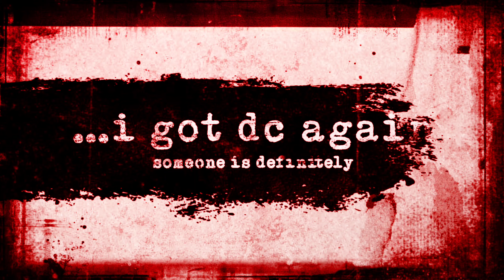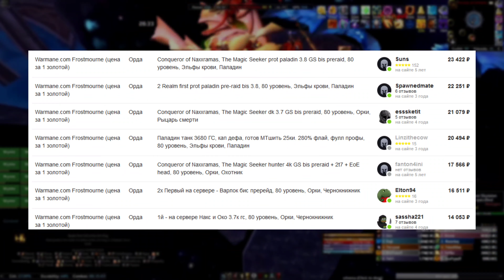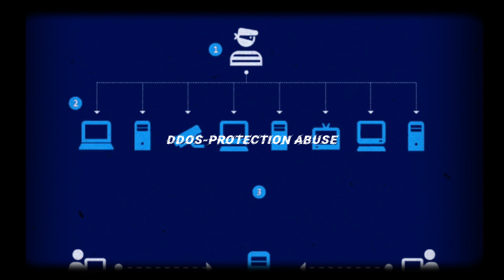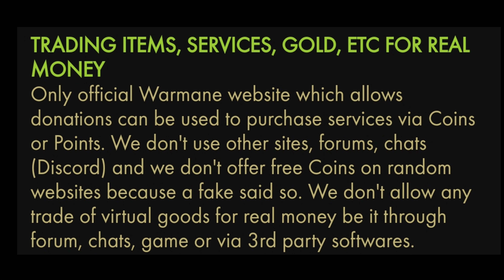Warmane Season 3 Tier 7 Exploit - The Story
Ultimately, Im hoping you as a viewer was entertained by this story (as it went down or now being told by me).
I don't think theres any value in discussing what's wrong, who is right and who/what to blame for what happened.
As I enjoy playing for realm first, I'm hoping warmane and/or other developers hear about this event and crack down hard on exploits and improve their anti-cheat, making legitimate players like myself motivated to keep playing.

I will block comments on this video, as the discussion/debate surrounding this is heavily infested by emotions such as betrayal, greed and gloating, none of which I wish to play into.

If you wish to seek more information regarding who knew of the exploit, who is the culprit or knew what, then this is not the place. Let's instead focus on the story and what we can learn.